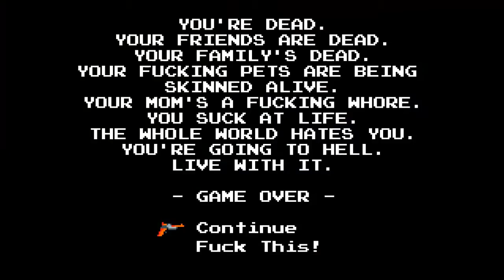Lets Play The Angry Video Game Nerd Adventures II Assimulation (Blind, German) - 02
Das könnte echt noch Hard as Balls werden.

Lets Play The Angry Video Game Nerd Adventures II Assimulation (Blind, German) - 02 720p 1080p Playthrough Walkthrough Episode 02 Teil 02 Part 02 Folge 02 Deutsch